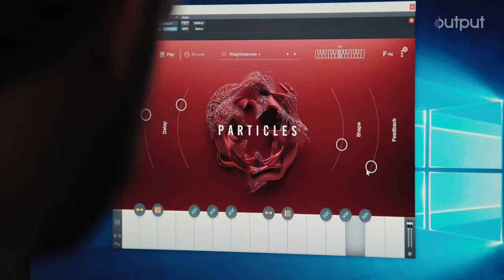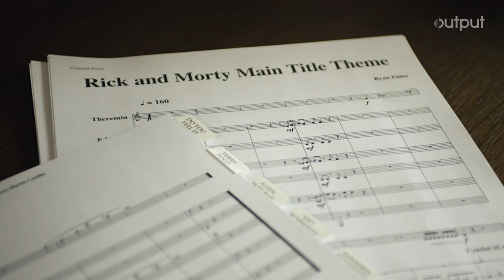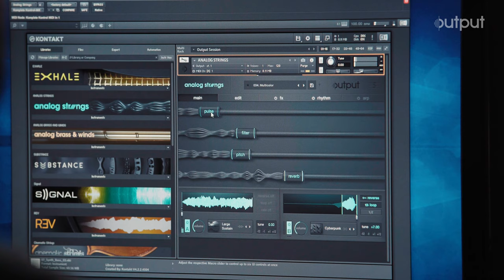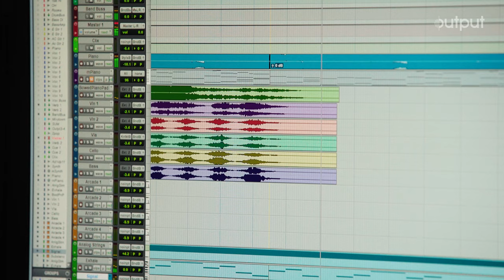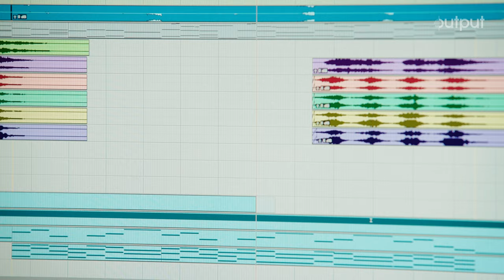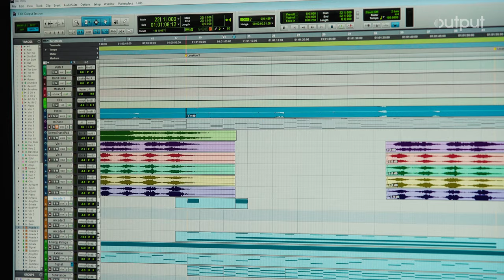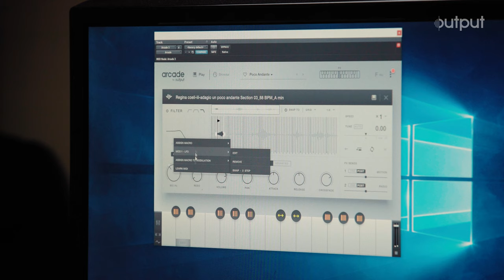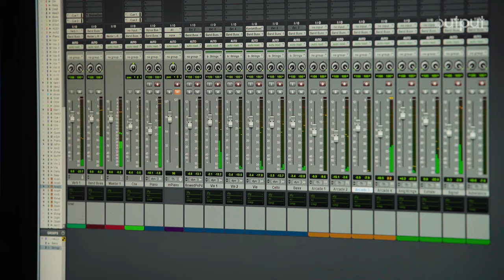In the Studio with Ryan Elder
Ryan Elder, composer for Rick & Morty and Boss Baby Back in Business, shows us how he scores a scene using Arcade layered with other Output plugins.